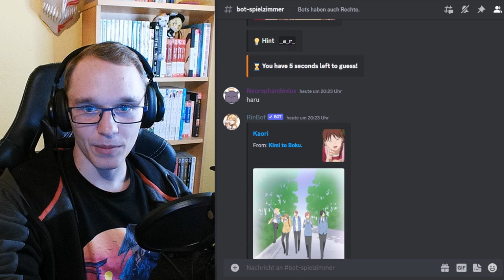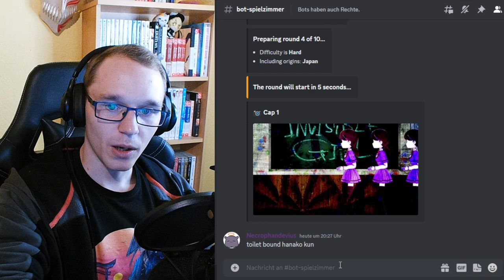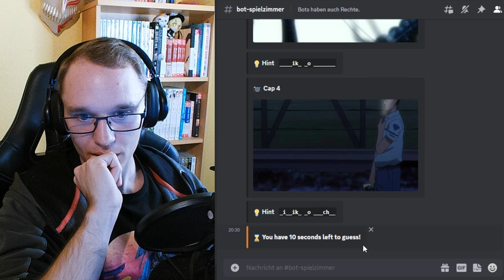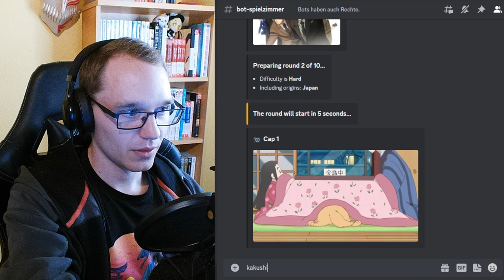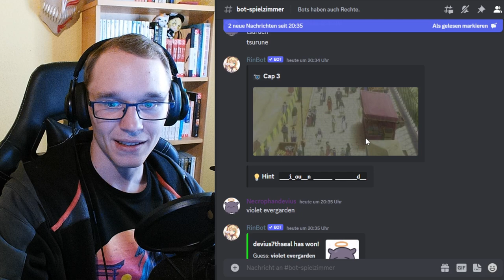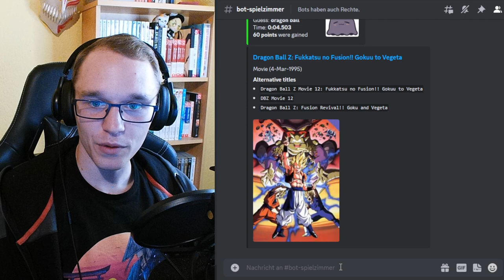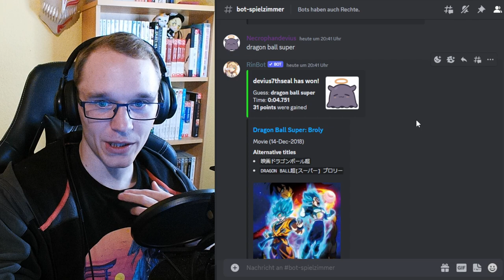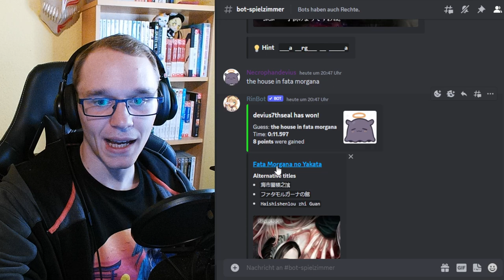Rinbot Anime-Quizze sind immer ein Spaß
Der Rinbot ist ein beliebter Discord-Bot, um sich die Zeit auf seinem eigenen Server totzuschlagen. Falls ihr nach dem Video Blut geleckt haben solltet, holt ihn euch einfach gerne selbst auf den Server :)

*Wer den Flimmereffekt findet, darf ihn behalten. Ich werde bei der nächsten Aufnahme den Filmfilter herausnehmen und schauen, ob es genauso funktioniert :^)